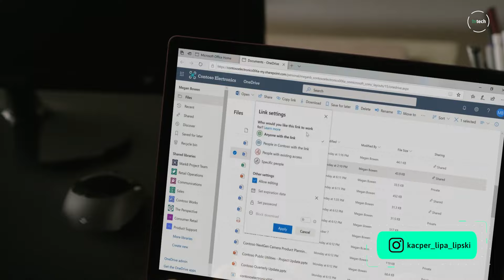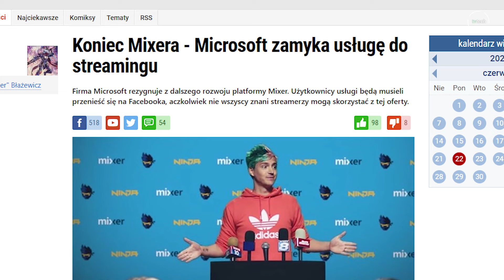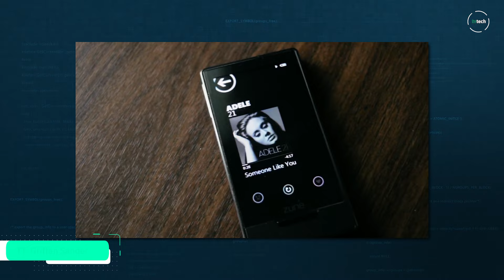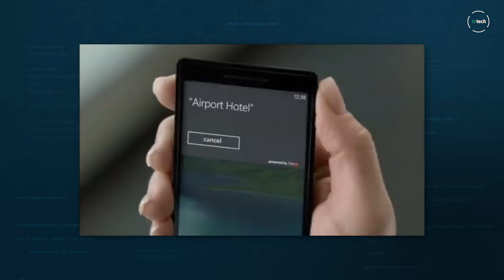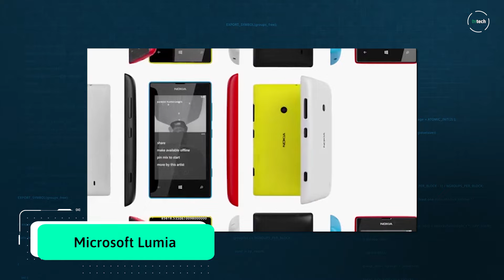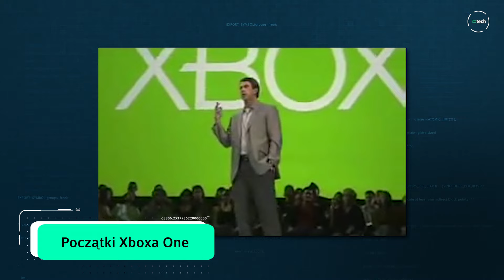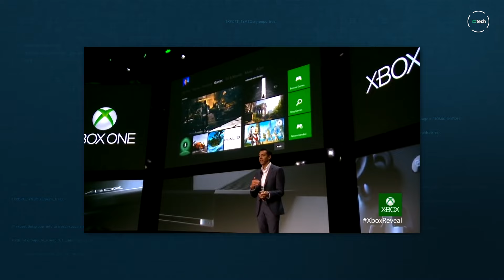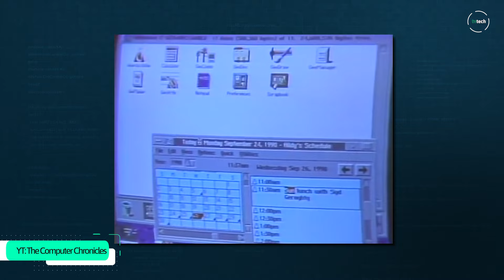Największe wtopy Microsoftu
Co nie wyszło twórcom Windowsa? Zapraszamy na przegląd największych porażek Microsoftu.